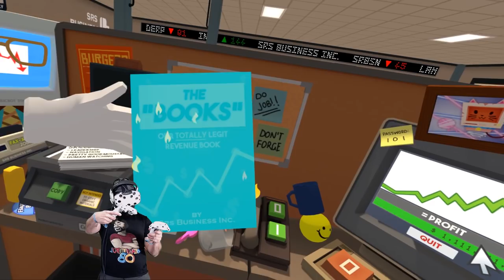SILLY MAN COPIES 1 MILLION DOLLARS OF MONEY AND BECOMES RICH AND FAMOUS - Job Simulator VR Gameplay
Job Simulator VR Gameplay where Silly Man copies 1 million dollars of money and becomes rich as an office worker! Job Simulator lets us play as an office worker with a powerful  copy machine and giving the right tools, a silly man copies 1 million dollars of money and becomes super rich and famous!

Job Simulator is a  and funny VR game for the HTC Vive! In Job Simulator, we have good  Fun! Let's Play Job Simulator and get this gameplay started!

This video For s is intended to be  and ! Enjoy and have Fun!

Job Simulator VR  Gameplay Description:

A tongue-in-cheek virtual reality experience for HTC Vive. In a world where robots have replaced all human jobs, step into the "Job Simulator" to learn what it was like 'to job'.